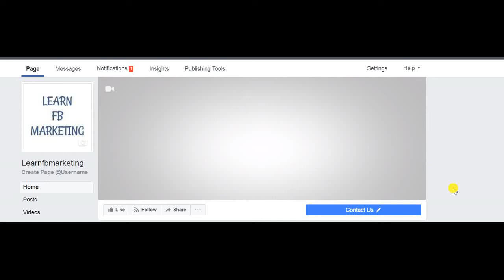Facebook Cover Video - Drone Aerial Photography